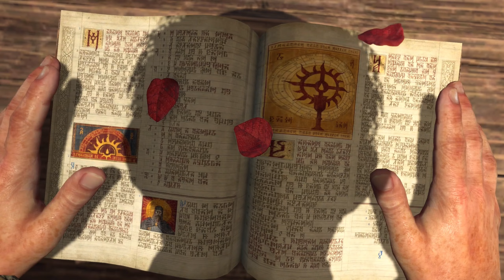Prologue : Wandering Ep. 2 | Necromancer + Barbarian Co-op | Diablo 4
Yo!!! What's up guys!! Prologue : Wandering | Necromancer + Barbarian Co-op. I'm gonna continue the story w/ the homie porkHASH. Today we got some Diablo 4 gameplay for you guys!

🟥Become a member JOIN the Family!!